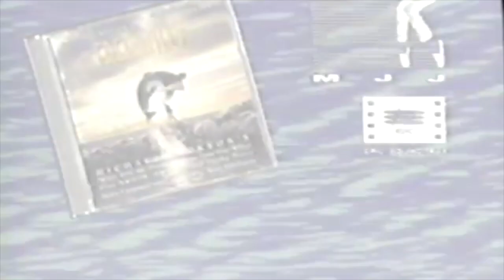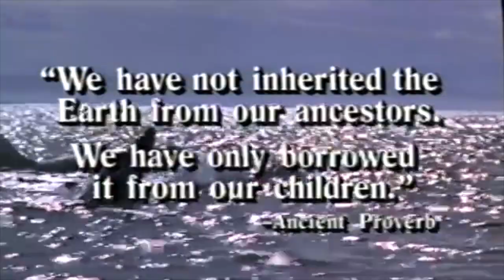Free Willy - VHS Preview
Had to remove the music video for Michael Jackson's "I'll Be There." Truly majestic.